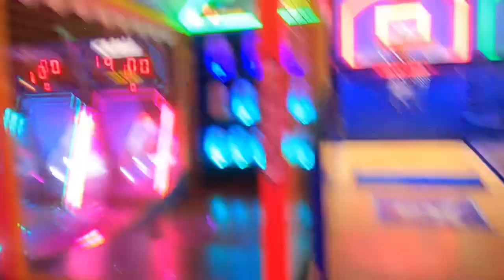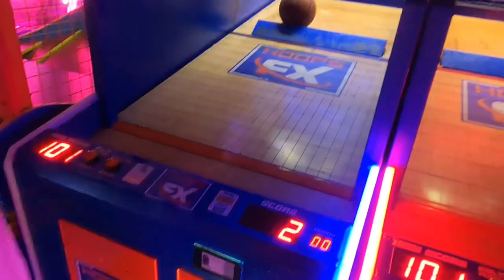Asking highschoolers simple questions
Hope yall enjoy asked people simple questions and i went bowling and messed around there and remember you gotta be different to be successful ❤️ song out February 14

Thanks to flecca talks for the idea